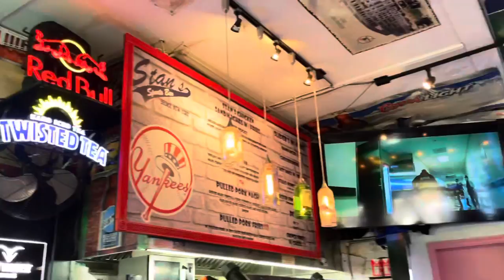Yankee Stadium Food Tour -Bacon on a Stick, Steak Sandwich, and more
We visit one of my homes away from home, Yankee Stadium in the Bronx to catch some baseball, enjoy some sun, and try some of the delicious food. Join us for a tour of Yankee Stadium like no other.

Yankee Stadium Food tour

Yankee Stadium
1 E 161st St

Bacon on a Stick: Sections 121, 223, & 319

Lobel’s: Section 134

Yankee Stadium Grand Slam Shakes: Sections 112, 125, & 324
00:00 Introduction
00:28 Stan's Sports Bar
01:29 Yankee Stadium History
02:16 Going into the Stadium
02:38 Bacon on a Stick
03:51 Sliced Steak Sandwich
05:20 Brownie Milkshake
05:52 Outro